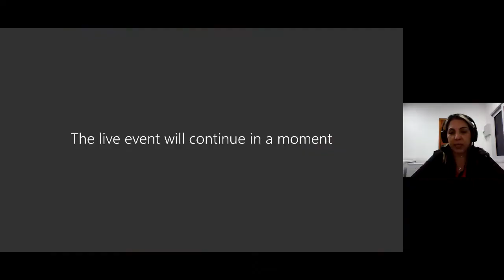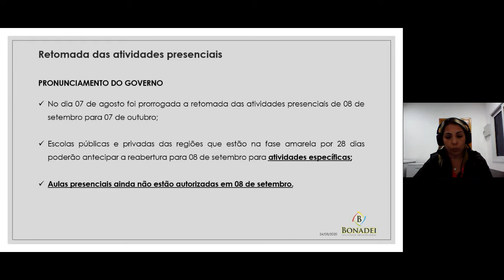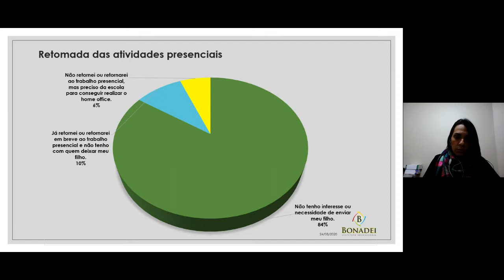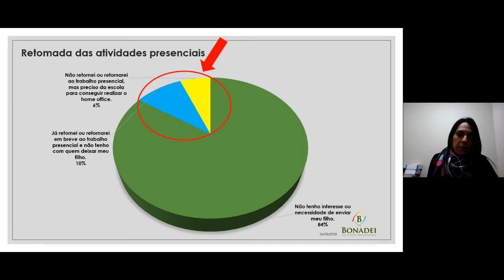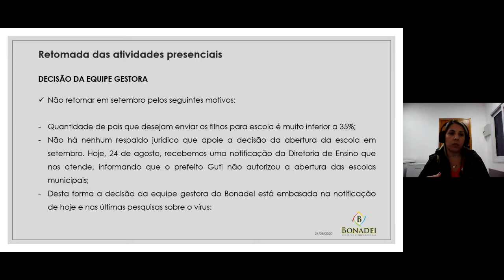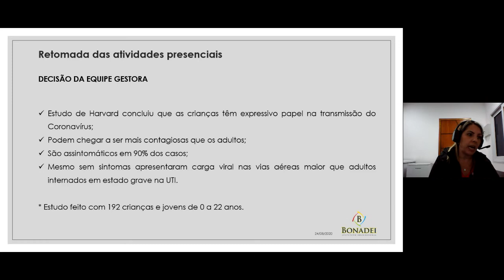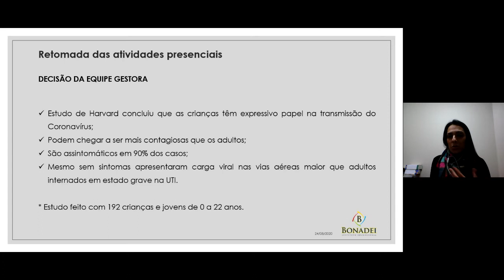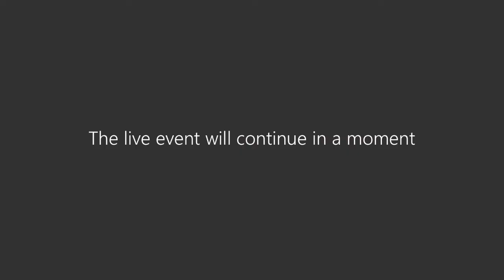WEBINAR - RETOMADA DAS ATIVIDADES PRESENCIAIS